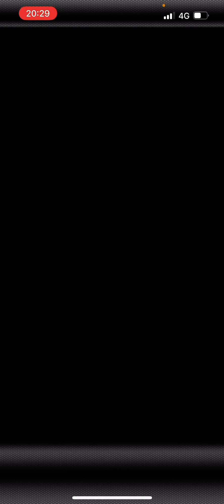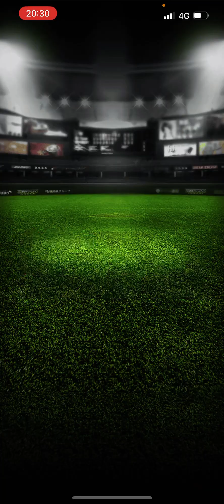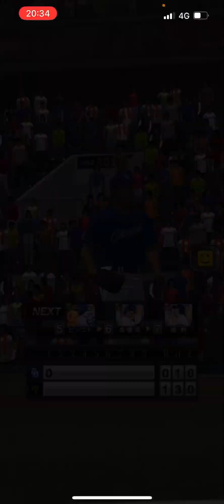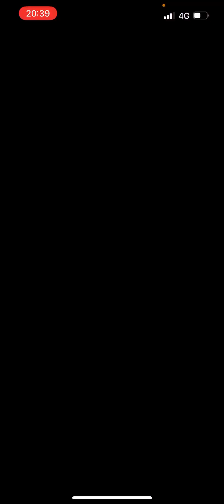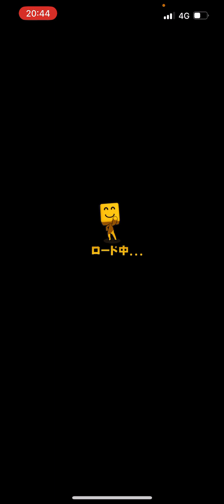【ランク戦】リボン持ちの猛者に今日も中日現役オーダーで立ち向かうぞ！！【プロスピA】